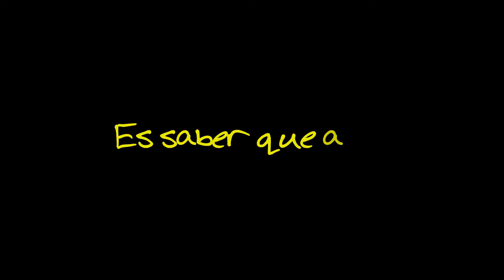SPOT DEL PIERO 45 SEG